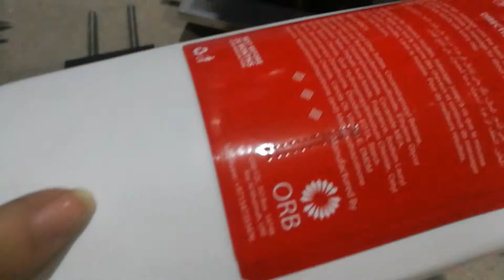Semi automatic labeling machine for oval bottles